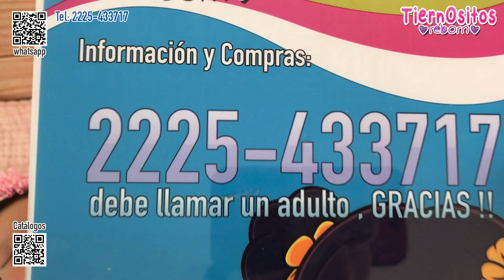MEGAN : Bebé reborn de la pequeña ABIGAIL , VIAJA A ESTADOS UNIDOS DE N.A.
Bebes Reborn TiernOsitos
INFORMACION Y COMPRA:
Francisco Javier Meneses
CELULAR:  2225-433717